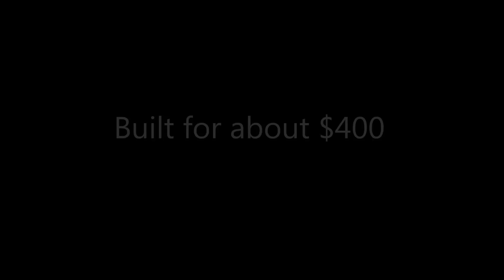DIY $400 CNC Machine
A homebuilt CNC machine using drawer slides and regular hardware store materials.  The motors were ordered through eBay.